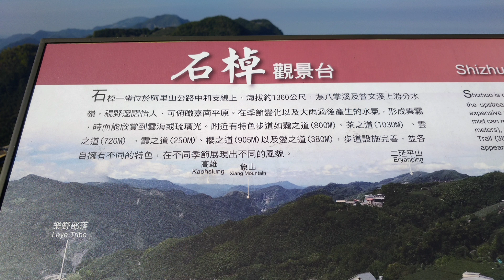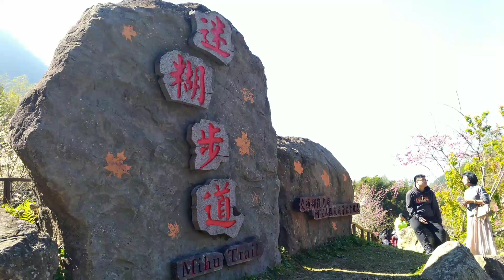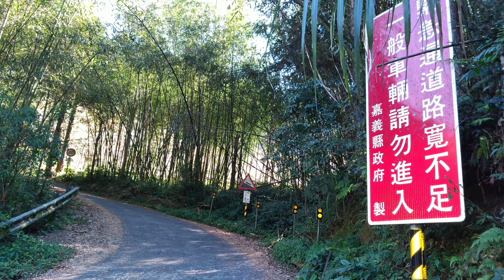彌陀禪寺+迷糊步道櫻花2021/2/21(星期日)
嘉義縣番路鄉彌陀禪寺+阿里山鄉得恩亞納+迷糊步道櫻花2021/2/21(星期日)
1今天約6:00由新營騎機車，前往番路鄉彌陀禪寺+竹崎鄉長青居+櫻之道+霞之道+竺園民宿+阿里山鄉得恩亞納+迷糊步道+林記茶山探訪櫻花。約16:00回到新營。
2今天探訪結果，目前花況較佳值得推薦的有三處:番路鄉彌陀禪寺+阿里山鄉得恩亞納+迷糊步道。
參考資料:
番路鄉彌陀禪寺可由公田路口(約18-39.3k處)經嘉130約7.5k處(較近路較窄較陡)，或公田叉路(18-56.7k處)經嘉130約2.5k處(較遠路較寬較不陡)。今天彌陀禪寺大門有開放，內可停車多輛，聽說停路旁警察會來取締。
阿里山鄉得恩亞納可由奮起湖方向前往(較遠路較不陡)或18-75.1k處方向前往(較近路較陡較窄，不好會車。限步行或機車)
迷糊步道(櫻花大都集中在步道出入口處和友友湖部落聯絡道馬路旁和山坡上。)